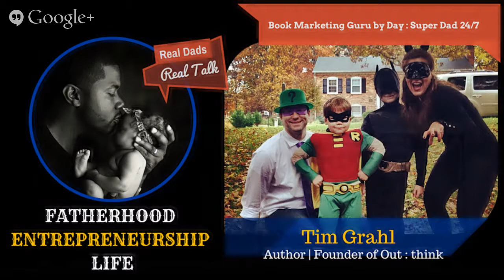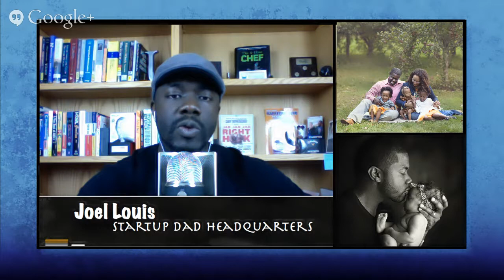"Burning The Ship" With A Family Smart Or Stupid! | Tim Grahl | Episode 5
“If you set up these rules early on, of like, how you want to live your life, how you want to run your business and force yourself to live inside of those rules, you are able to do it. You are able to constrain it and make sure it gets done, and realize if it doesn’t get done, it’s not the end of the world.” Tim Grahl

Tim Grahl is a husband, Father of 2 and the founder of [Out:think] a firm that helps authors build their platform, connect with readers and sell more books. He is the author of Your First 1000 Copies: The Step-by-Step Guide to Marketing Your Book and works with many of the top authors in the world including Hugh Howey, Daniel Pink, Dan and Chip Heath, Barbara Corcoran and many more. He has launched multiple New York Times and Wall Street Journal best selling books.

Through his work with over 100 authors across all genres, Tim has learned and practiced the secrets behind successful marketing campaigns and teaches the strategy and techniques through his website outthinkgroup (dot) com

About Startup Dad Headquarters Podcast

StartupDadHQ is a podcast focused on the importance of fatherhood and entrepreneurship. Our mission is to help extraordinary fathers figure out how to purse their dreams of entrepreneurship and build a legacy for their children.

So if you're a dad trying to figure it all out and an Entrepreneur, Solopreneur, Small Business Owner or Wantreprenur looking for inspiration + motivation + step by step how to + ACTIONABLE advice Startup Dad Headquarters is the podcast for you.

StartupDadHQ hosted by Joel Louis delivers a consistent 3-days a week (soon to be 5-days) interview program. Each episode, Mon-Wed-Fri, takes us through the journey of our guest as he shares his failures, bumps and bruises, and eventual rise to success as he navigates through the complexities of Fatherhood, Entrepreneurship and Life.

The episodes are divided into 4 Segments |

Segment 1: Family First - We make a connection between you and our guest |

Segment 2: E! True Startup Dad Story - We dive deep into the early stages/behind the scenes of our guests entrepreneur journey |

Segment 3: Real Dads Real talk - We asked the tough question (i.e. failure/fear/quitting, private health insurance, etc...) |

Segment 4: Handy Man Toolbox - We ask our guest to provide you with tools to help you along your journey.

Lastly we end with our most powerful question designed to "Inspire You Beyond" the episode.